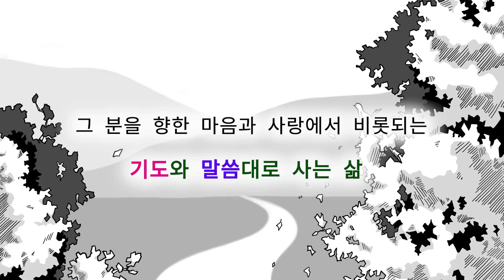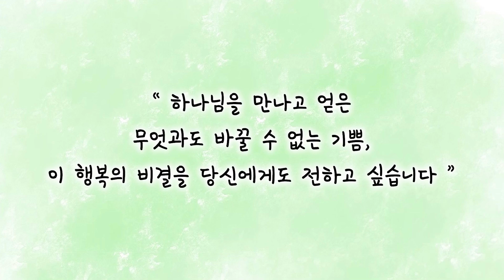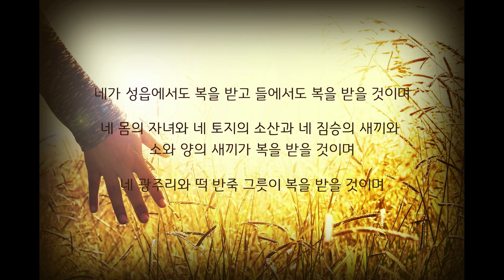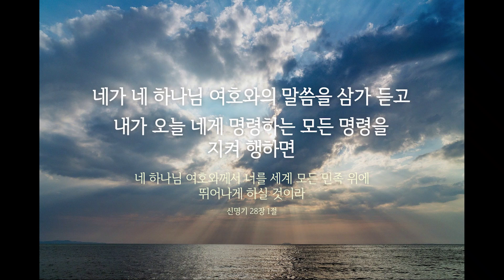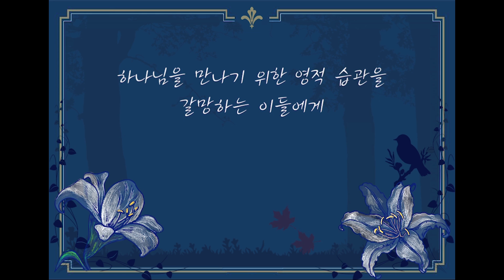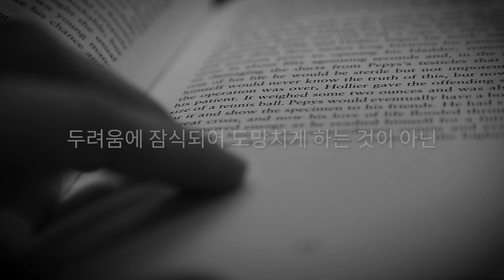나는 이렇게 기도의 습관을 들였다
채널에 가입하여 기도훈련을 받을수 있고, 크리스천 영성학교를 후원할 수 있습니다~